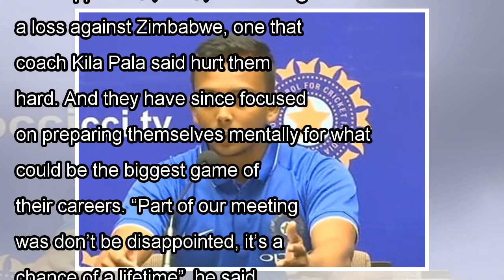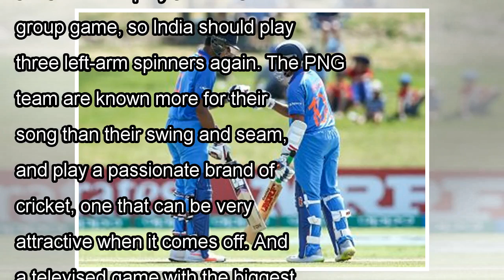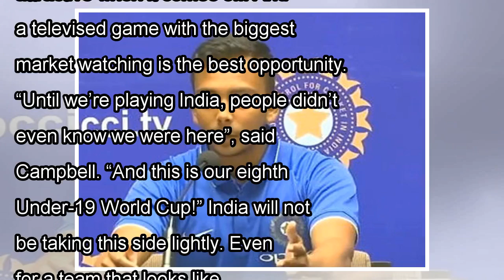ICC U-19 World Cup 2018: India start as strong favourites but chance for Papua New Guinea to spring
ICC U-19 World Cup 2018: India start as strong favourites but chance for Papua New Guinea to spring into limelight- Firstcricket News, Firstpost
There are no shortage of mountains to draw inspiration from in Tauranga. North of the Bay Oval is Mt Maunganui, a dormant volcano that is now a major tourist attraction. And just outside the ground is...